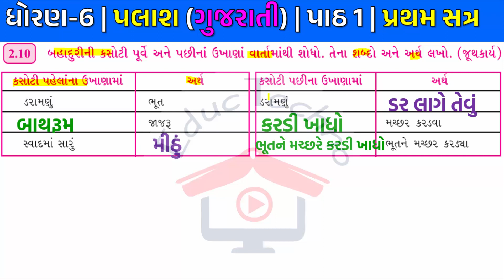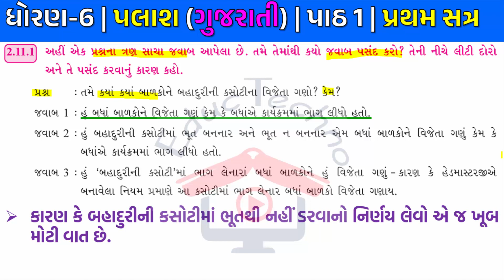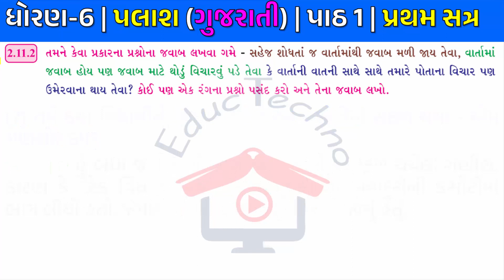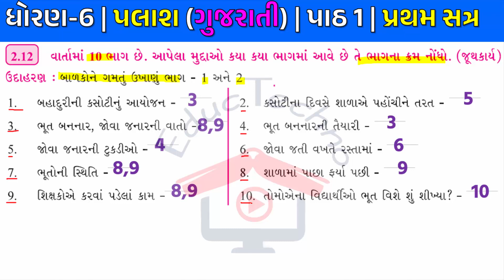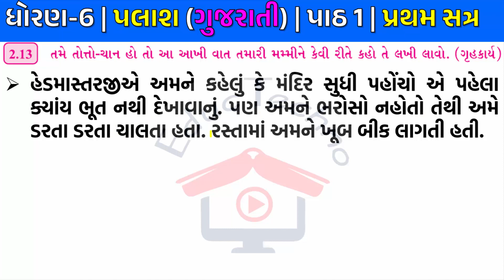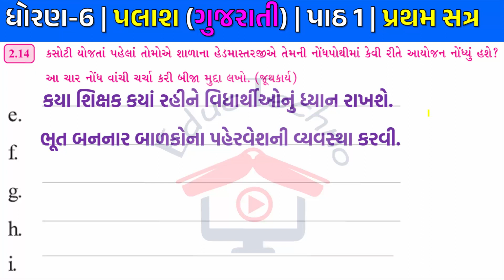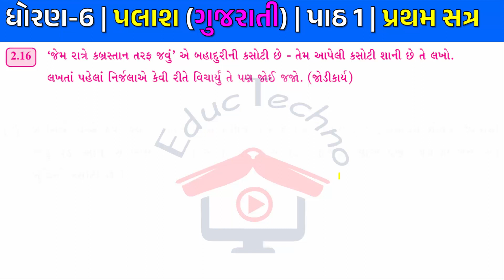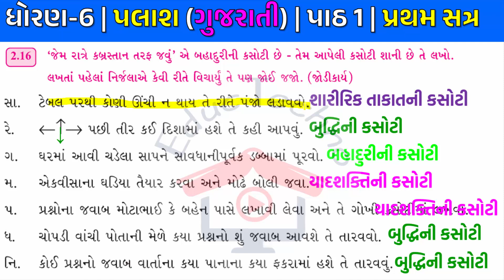Dhoran 6 gujarati Path 1 Bhag 3 | Std 6 Palash ch 1 Part 3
Dhoran 6 gujarati Path 1 Part 3 | Std 6 Palash ch 1 Part 3 | Dhoran 6 Palash path 1 | Palash std 6 ch 1

In this video contains following topics
dhoran 6 gujarati path 1 pravuti 2.10 thi 2.16
dhoran 6 Palash path 1 pravuti 2.10 to 2.16
std 6 gujarati ch 1 Ame to aavu j Karavana
std 6 Palash ch 1 Ame to aavu j Karavana
ધોરણ 6 ગુજરાતી પાઠ 1  પ્રવૃતિ 2.10 થી 2.16
ધોરણ 6 પલાશ પાઠ 1 અમે તો આવું જ કરવાના ભાગ 3
Ame to aavu j Karavana part 3
dhoran 6 Palash path 1 Ame to aavu j Karavana part 3 pravuti 2.10 to 2.16
std 6 gujarati ch 1 part 2 pravuti 2.10 થી 2.16
dhoran 6 gujarati path 1 Ame to aavu j Karavana part 3
std 6 Palash path 1 solution
ધોરણ 6 ગુજરાતી પાઠ 1 અમે તો આવું જ કરવાના પ્રવૃતિ 2.10 થી 2.16
Ame to aavu j Karavana
std 6 Palash ch 1
std 6 Palash
std 6 gujarati Palash ch 1 Ame to aavu j Karavana
dhoran 6 Palash path 1 part 3 Ame to aavu j Karavana
dhoran 6 gujarati part 2 Ame to aavu j Karavana
dhoran 6 Palash path 1 Ame to aavu j Karavana
dhoran 6 gujarati path 1 Ame to aavu j Karavana
std 6 gujarati ch 1 part 3 Ame to aavu j Karavana
std 6 Palash ch 1 part 3 Ame to aavu j Karavana
Palash std 6 ch 1
ધોરણ 6 ગુજરાતી પલાશ ch 1
પલાશ ધોરણ 6 ch 1
dhoran 6 gujarati Palash part 3
std 6 gujarati new book
Palash std 6 gujarati textbook
std 6 Palash chapter 1
standard 6 gujarati Palash ch 1
dhoran 6 gujarati educ techno
Ame to aavu j Karavana bhag 3
std 6 new gujarati book
std 6 gujarati Palash
dhoran 6 gujarati
ધોરણ 6 ગુજરાતી પલાશ પાઠ 1
ધોરણ પાંચ પલાશ પાઠ 1
dhoran 6 gujarati Palash